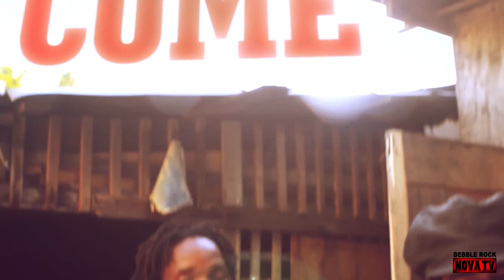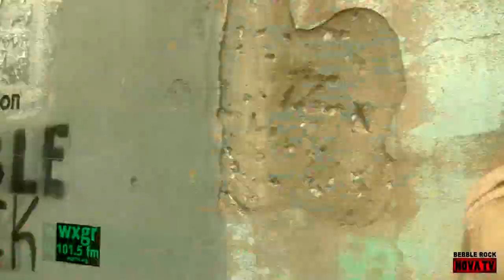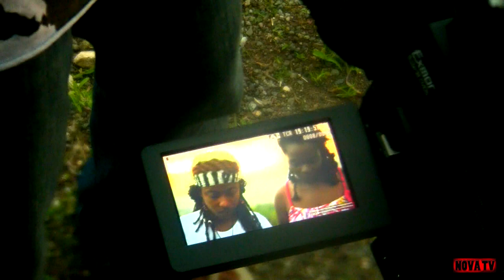Beyond the Scenes: Kabaka Pyramid - Free From Chains - 2012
Beyond the Scenes of the making of Kabaka Pyramid's first official video for the track "Free from Chains" off his "Rebel Music" EP directed by Road Block Films.

BEBBLE ROCK MUSIC

Beyond the scenes footage shot by Supanova Productions and Sabriya Simon.
Edited by Supanova Productions
(Contributed scene from Protoje's "Our Time Come" music video shot by eL Puru, edit: Ikem)